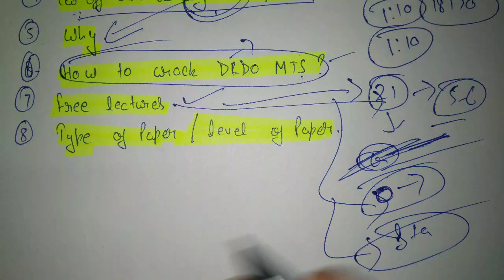DRDO MTS 2020 CUT-OFF || DRDO MTS CUT-OFF AND TYPES OF QUESTIONS AND PAPER LEVEL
in this video we have discussed about the DRDO paper type and also about the comptetive students because of them the cut off will be unexpectedly high ( more than 85% ).

DRDO MTS CUT-OFF
DRDO MTS CUT-OFF 2020
DRDO MTS CUT - OFF WILL BE 85%
DRDO
TIPS AND TRICKS TO CRACK DRDO MTS

Drdo mts
Drdo
Drdo ceptam
Drdo General English
Drdo General science
Drdo mathematics
Drdo General mathematics
Drdo reasoning